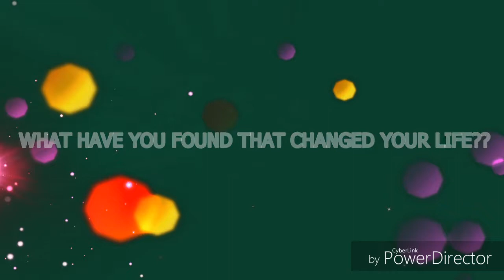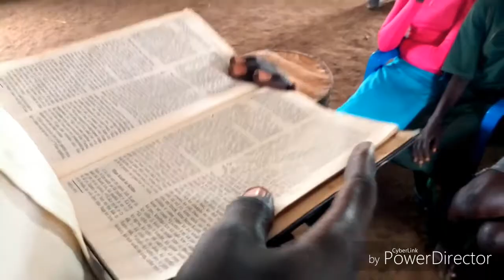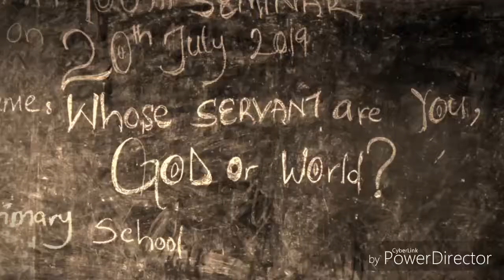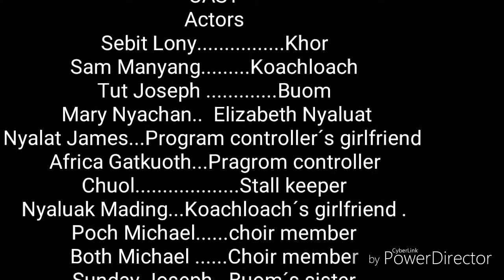Nuer christian movie_What have you found? Engu ci pay jek?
I know everything about this movie is not up to standard starting from the tools used for filming to the actors; all is bad. But at least the message of God to His people is clear. I used a decent phone to film this movie and I, the producer and director, never had any film making training and the actors never too. But I did this to give you an idea what things  you should  expect on this channel. Hope it will bless many lives.